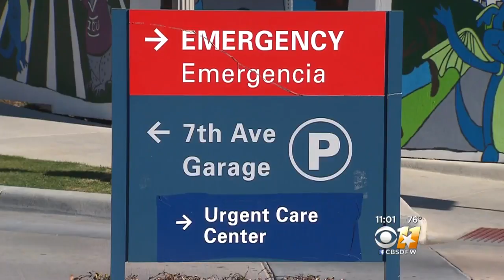Family To File Restraining Order To Buy Daughter More Time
At noon, Cook Children’s Medical Center will do another round of testing to see if a 9-year-old girl still has brain activity. Her parents say her heart is still beating... and they will fight to keep her alive.